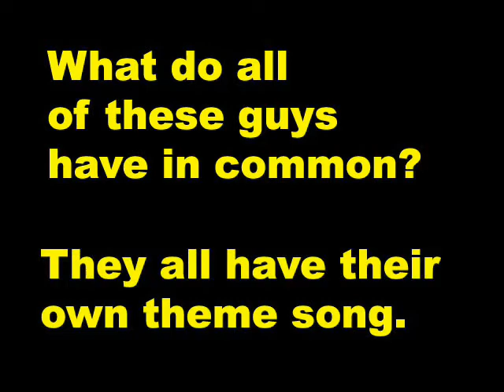The Matt Cook Theme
I have my own theme song. Do you?
I think this theme song is great. It's almost as good as Shaft's or Spider-Man's.
My friend Marc wrote this a few years ago. I thought I would make a video to accompany the song.